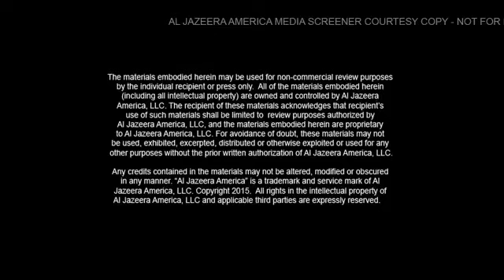The Life of Bayard Rustin